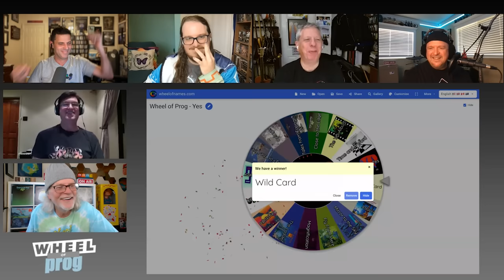Wheel of Prog - Yes Albums Tier List (Ranking Yes Studio Albums)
Ranking the Yes studio albums from 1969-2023. Roie, Geoff, Nick, and Vic are joined by our friends Notes from the Notes Reviews Channel and Scot from The Prog Corner.